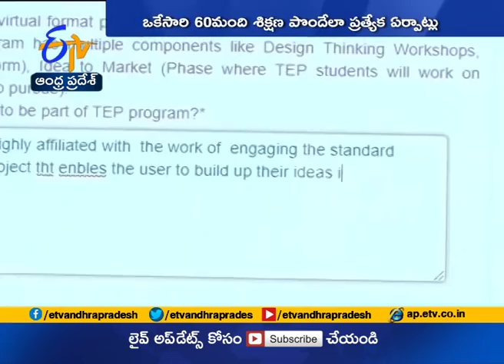A Look at India's First Google's Code Lab | Functioning at AP's Namburu | Idi Sangathi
సాంకేతికతకు.. నైపుణ్యానికి చిరునామాగా ఖ్యాతి సంపాదించుకున్న రాష్ట్రం.. ఇప్పుడు మరో అడుగు ముందుకేసింది. టెక్ దిగ్గజం గూగుల్  సేవలు యువతకు అందే విధంగా.. ప్రభుత్వం చొరవ తీసుకుంది. గూగుల్ సంస్థ  స్వయంగా.. ఇక్కడి యువత కోసం.. కోడ్ ల్యాబ్ ఏర్పాటు చేసింది. దేశంలోనే తొలిసారిగా రూపుదిద్దుకున్న ఈ ల్యాబ్ ద్వారా... ఏడాదికి 3వేల మంది విద్యార్థులు శిక్షణ పొందనున్నారు. ప్రొఫెషనల్ ఉద్యోగులు నేర్చుకునే నానో డిగ్రీ కోర్సులు.. ఇప్పుడు.. రాష్ట్ర విద్యార్థులకు కళాశాల స్థాయిలోనే అందుబాటులోకి రానున్నాయి. అధునాతన హంగులతో... ప్రపంచస్థాయి ప్రమాణాలతో ఏర్పాటైన ఈ కోడ్ ల్యాబ్... అమరావతికి  అదనపు హంగుగా మారింది.